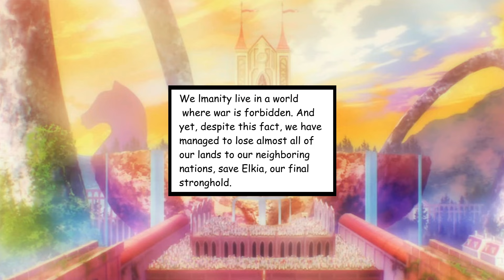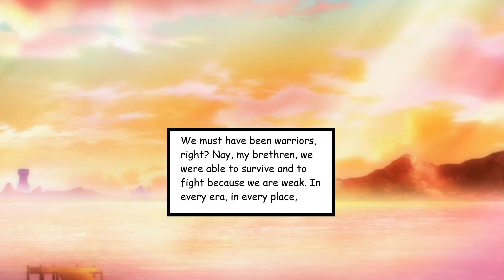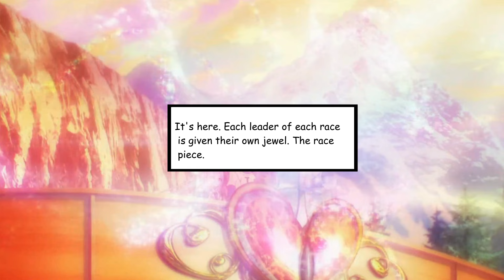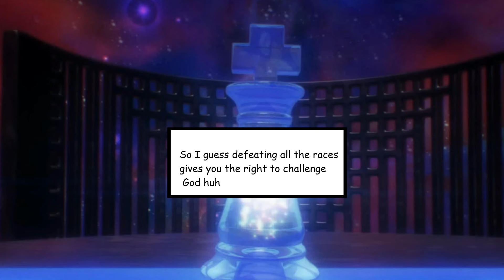A game of chess turns into something more [Manga] [S1:E8]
Embark on an extraordinary journey in "Zero to Hero: Beyond the Boundaries," a captivating anime series that transcends reality and challenges the very concept of limits.

Join our protagonists as they navigate a world where the rules are rewritten, and victory is the only path to survival.
Dive into a realm of strategic brilliance, fantastical realms, and unexpected alliances as characters rise from zero to become true heroes.

Are you ready to break free from the constraints and embrace a world where the impossible is just the beginning?